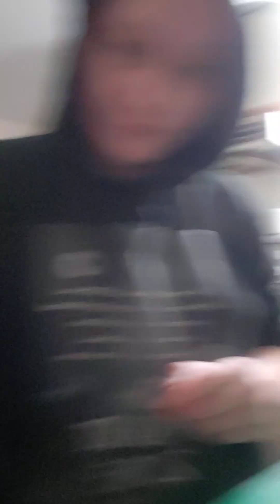end of in kitchen music& noise cleaning, food prep, cooking and more im so far behind veggie go bad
End of my night been up all night Watch parts  in kitchen music & noise cleaning, food prep,  cooking and more  im so far behind veggie go bad
Daily vlogger surviving triplet living with conditions, living on my own, adopted a new cat Bud from SPCA i brought him home June 21st mid day! Im happy im crying ! I loved him as soon as I saw photo! Less than a week mine & record progress of getting better from my cats passing & loving life again thanks to bud! He looks like Hope, Jr & phantom.  It won't replace my cat family but I saved another cat! My boy Bud!